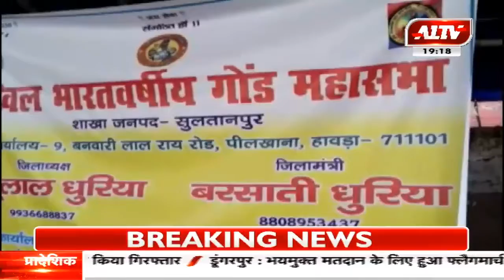जनप्रतिनिधियों पर समाज की उपेक्षा का आरोप, नहीं जिताएंगे प्रत्याशी, नोटा पर लगाएंगे अंगुली